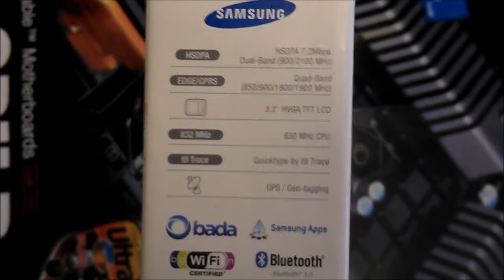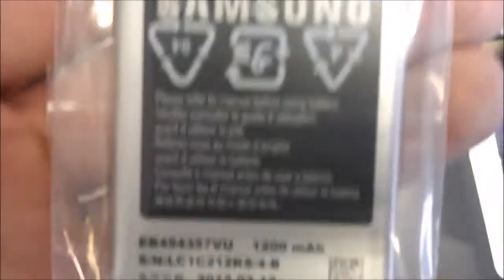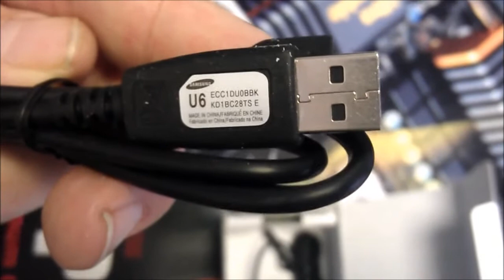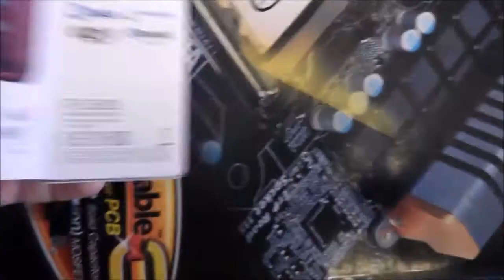Samsung S5380 Wave Y Red La Fleur kicsomagolás (Unboxing)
Samsung Samsung GT-S5380 Wave Y La Fleur (Wine Red).More videos Videó a telefonról és arról, hogy mit rejt annak doboza. Minden készülékünk gyári kártyafüggetlen és magyar menüs, köztük ez is!